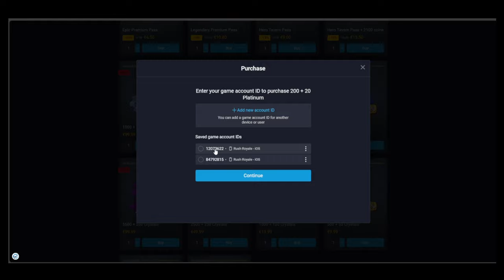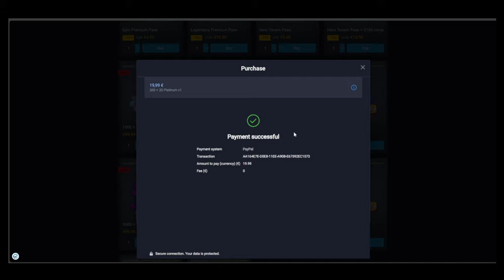BIGGEST COUNTER TO HIGH ARCANIST | DEV BUILD | RUSH ROYALE